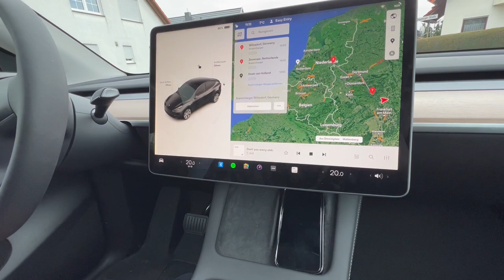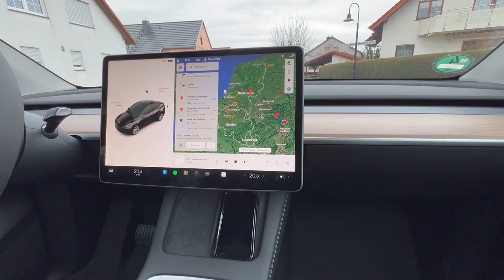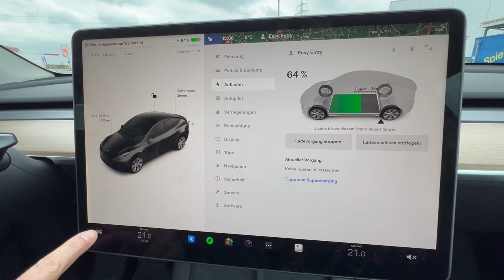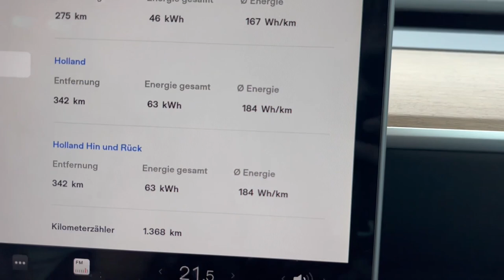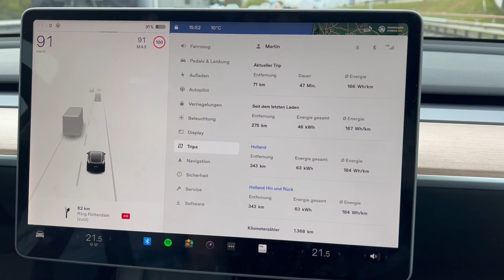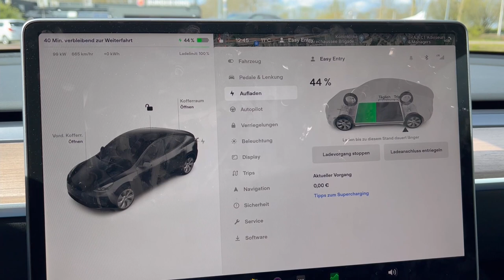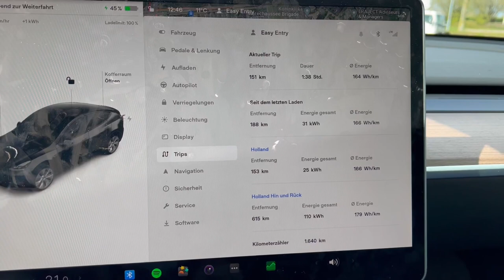Langstreckenfahrt mit dem Tesla nach Hoek van Holland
Kurz nach meinem Umstieg vom Diesel auf einen Tesla Model Y gehe ich zum ersten Mal auf lange Strecke. Meine Erfahrungen mit dem Elektroauto im Vergleich zum Verbrenner in diesem Video. Wird mir - wie von vielen befürchtet - unterwegs einfach der Strom ausgehen...?